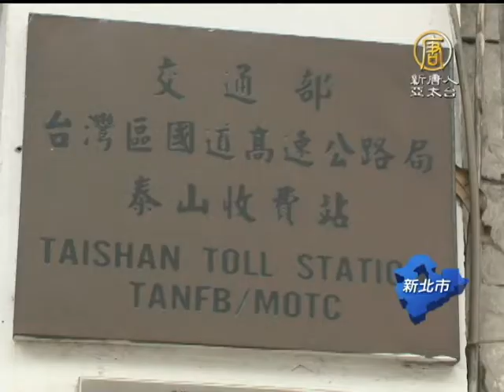【台灣新聞】國道22座收費站 走入歷史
2014_穿越時空_互動大展_夢時代

國道計程方案將於12月30日正式上路，全台灣22座收費站，也將逐步拆除。900名的收費員，大多決定另謀出路， 其餘的400名收費員，雖然有意願接受遠通媒合，但目前只有43人，成功轉職。【新唐人亞太台2013年12月28日訊】

中山高第一座收費站，泰山收費站，走過40個年頭，關閉後分階段拆除，唯一保留的，是位在收費站底下的通道。

泰山收費站長 呂理棋：「總是有些感情、回憶、紀錄在這邊，當然它的拆除，對我們來講，算是會有一些依依不捨，但是國家的政策要拆除，我們還是看著它這樣消失掉，也覺得可惜。」

國道計程啟用典禮，請來收費員代表，接受部長頒贈紀念品。不過她們高興不起來，因為9百位收費員面臨轉業，其中5百人，接受轉置金另謀出路，其餘400多人，只有43人成功轉職到遠通旗下公司。

交通部長 葉匡時：「遠通公司，務必履行你們的承諾，我們所有的收費員，我們一定要讓他們、只要他們有就業的意願，我們一定要讓他們轉業成功。」

收費員 楊承舲：「還在謀職，還在等待通知。很不捨，因為這就像第二個家一樣。」

電子儀器取代收費員，過幾天收費站將全數關閉，9百位收費員，工作日進入最後倒數。